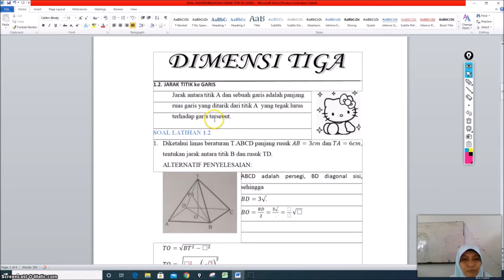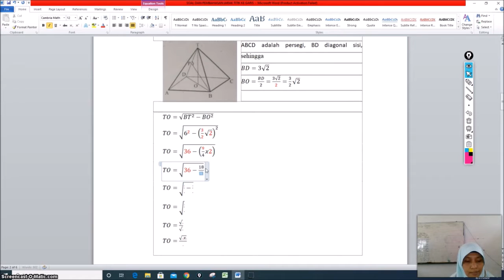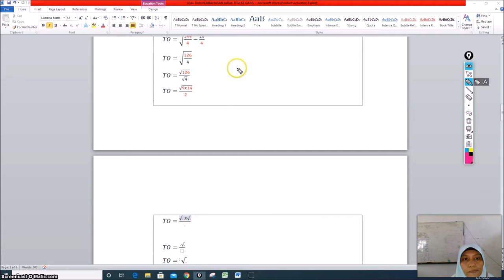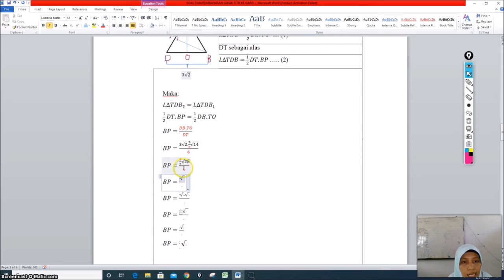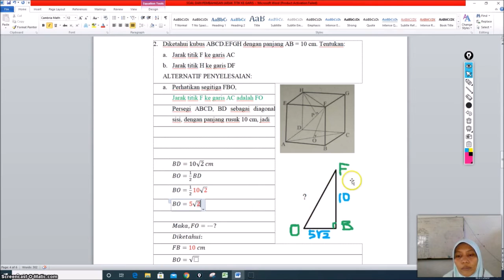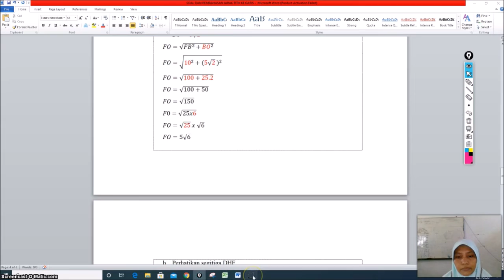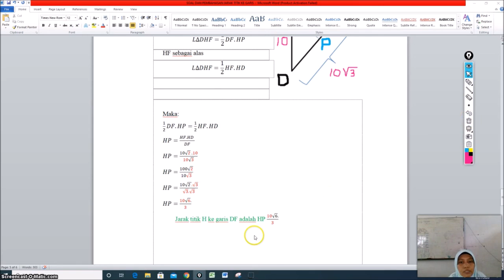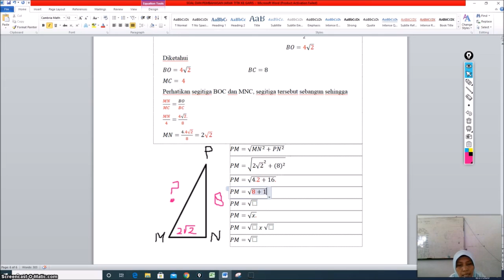14 VIDEO SOAL DAN PEMBA TITIK KE GARIS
MATEMATIKA WAJIB XII IPS
KURIKULUM 2013
TAHUN 2021